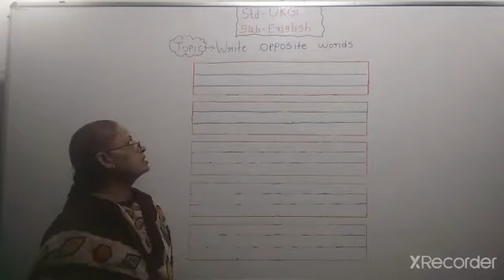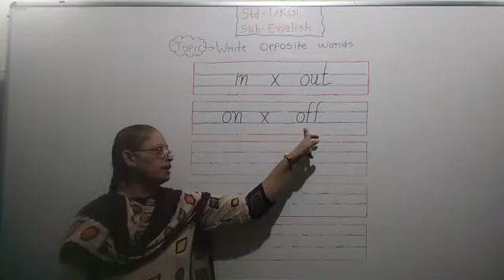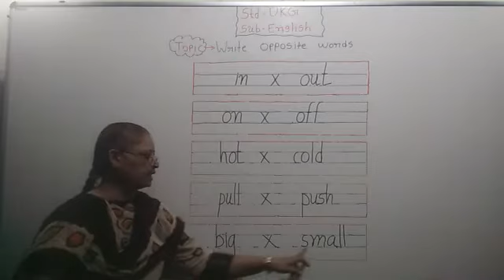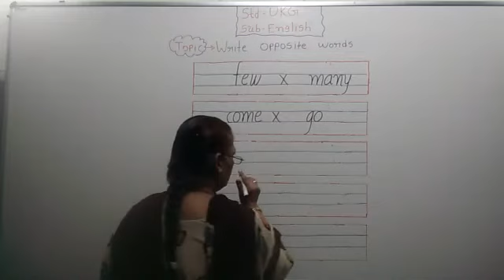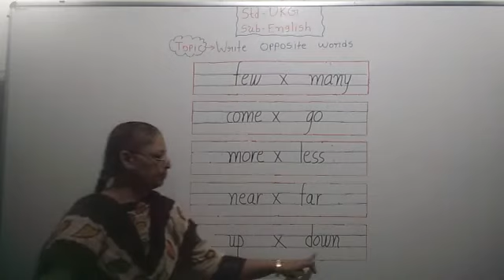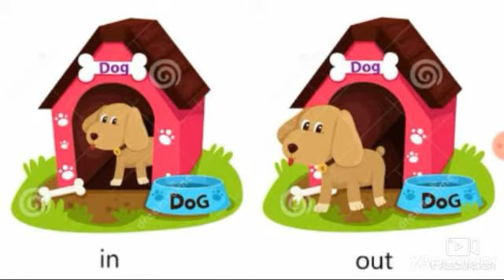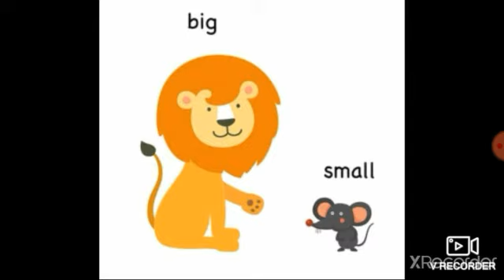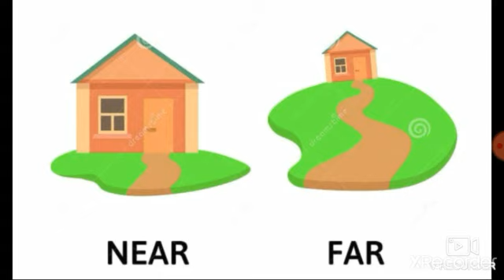ukg english opposite words